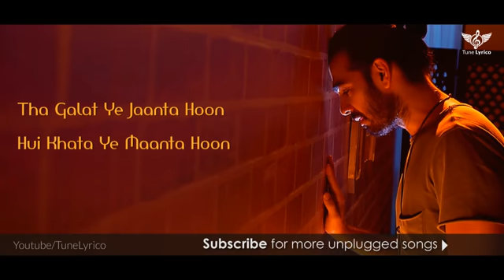Chal Diye Tumse Door Unplugged Cover Rahul Jain Spotlight 2 Tune Lyrico YouTube